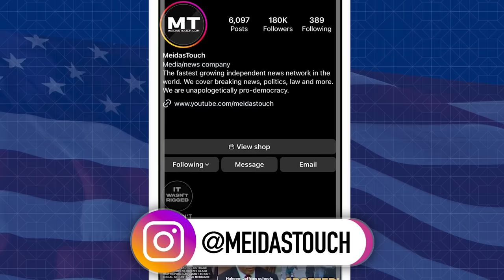Visibly Disturbed Lindsey Graham DESCENDS further into MADNESS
Coach D reports on the rapid deterioration of Republican Senator Lindsey Graham.